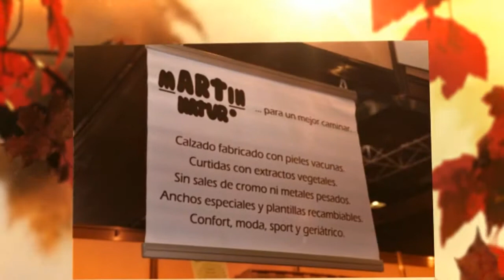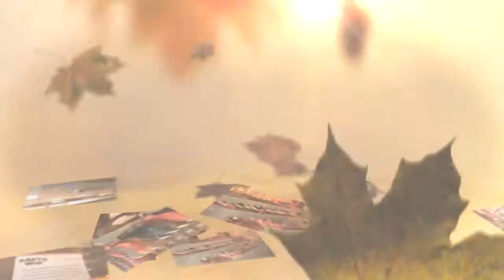Martin Natur I Feria de Bilbao de Biocultura 2013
Calzados Martín Natur expone en la Feria de Bilbao BIOCULTURA.